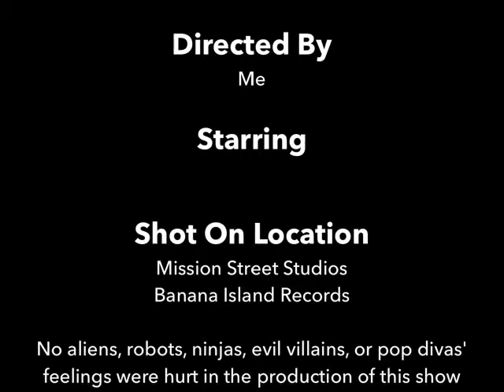July 4, 2017